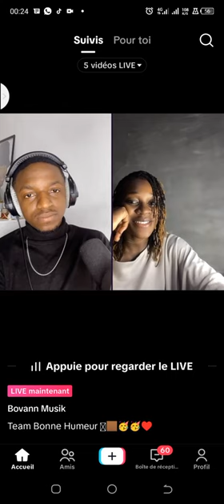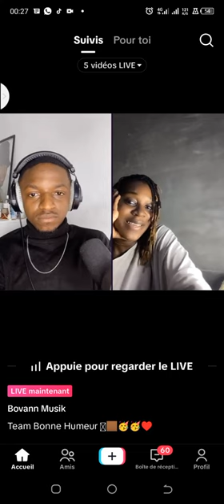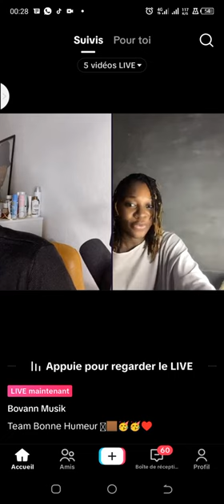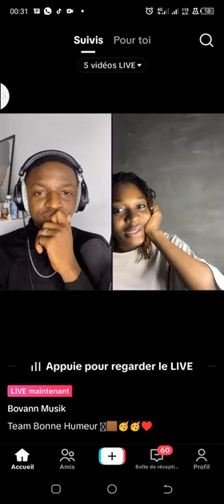la série continue bovann musik et mysmahessaa en amour en live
croyez vous que mysmahessaa est dans le jeu de bovann ?